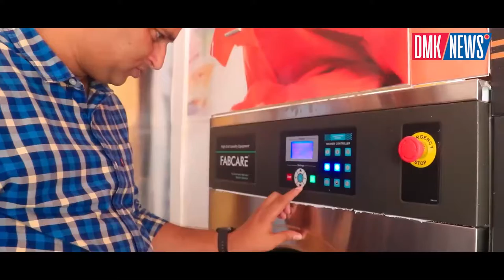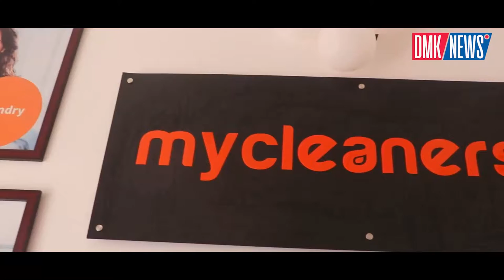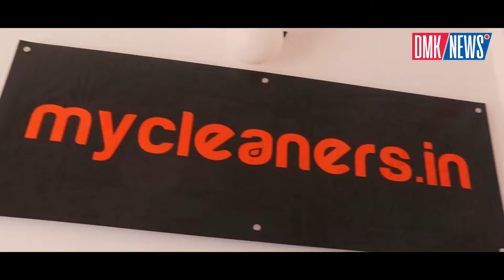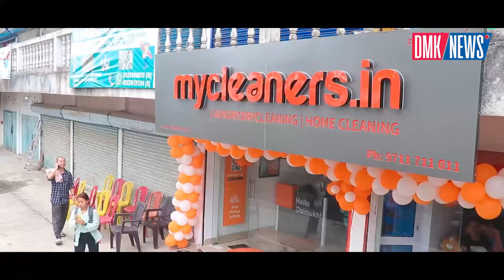Grand Opening of My Cleaners at Doimukh Location: Opposite Mother Mary Statue, Doimukh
DMK / NEWS
Grand Opening of My Cleaners at Doimukh
Location: Opposite Mother Mary Statue, Doimukh